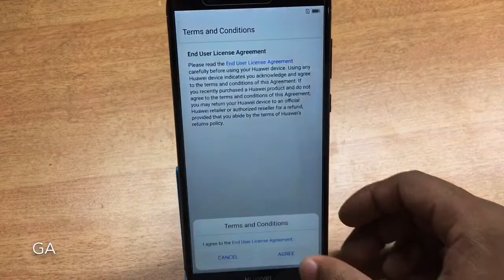HUAWEI P Smart (FIG-LA1) Set Up | GSMAN ASHIQUE